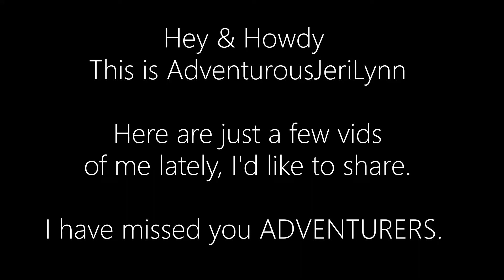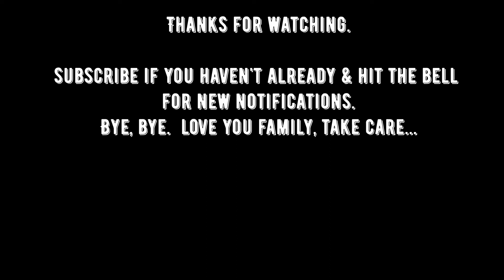RV. SHOULD I GO LIVE ? QUESTIONS. LIVE. AdventurousJeriLynn.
SEE YOU ON THE OPEN ROAD
SAFE TRAVELS